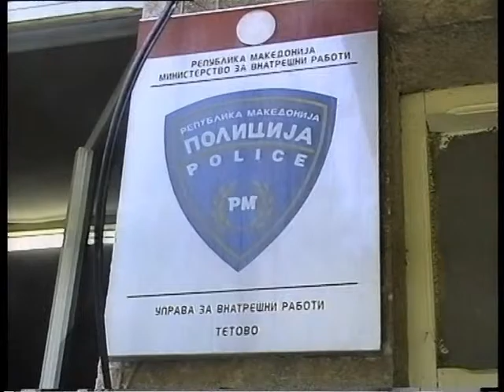Приведен осуденик, откриена експлозивна направа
Информации од СВР Тетово.